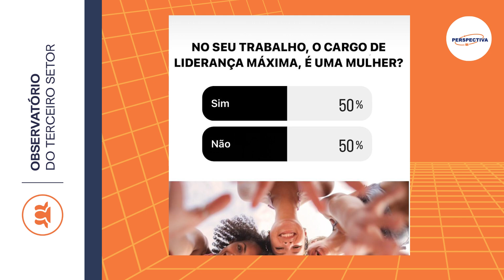Perspectiva | Mulheres no Terceiro Setor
De acordo com um levantamento do Censo GIFE 22-23, os homens representam 66% dos cargos em conselhos deliberativos de organizações de investimento social privado. Segundo o relatório feito pelo GIFE, 9% das OSCs têm sua composição apenas de pessoas do gênero masculino.
As mulheres são maioria entre as pessoas que trabalham no terceiro setor e até 2022, eram maioria também dentre os doadores brasileiros. Os dados foram obtidos pela Pesquisa Doação Brasil 2020.
Para falar sobre as mulheres no terceiro setor, recebemos no Perspectiva desta terça-feira (12/04), Rebecca Tavares, presidente e CEO da BrazilFoundation e Luana Braga Batista, doutoranda em antropologia social pelo Museu Nacional- UFRJ, membro do coletivo negro Marlene Cunha, coordenadora de do núcleo de pesquisa e memória da mulher Negra (nupemn) no Fundo Agbara e membro da segunda turma do projeto Saberes da rede Comuá.

Também contamos com a participação da colunista do Observatório do Terceiro Setor, Andressa Trivelli, fundadora e diretora executiva da Rede Tekoha..

O Perspectiva é um programa do Observatório do Terceiro Setor transmitido todas às terças-feiras, às 16h, pela Rádio Brasil Atual.
A rádio pode ser sintonizada na frequência FM na Grande São Paulo (98,9), no litoral paulista (93,3) e no noroeste paulista (102,7). Também é possível ouvi-la de qualquer lugar, por meio do
A apresentação foi do jornalista Franklin Valverde.
Foto: Adobe Stock